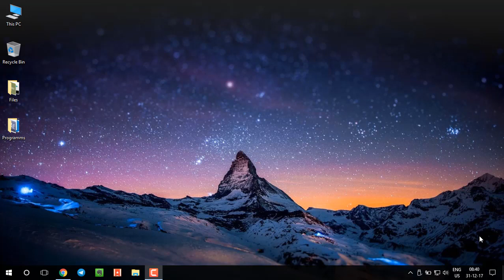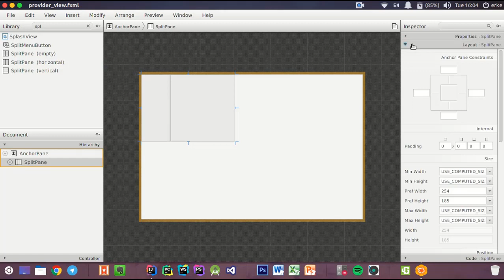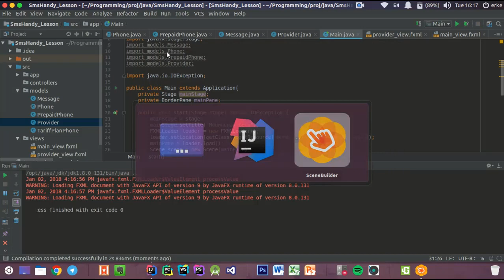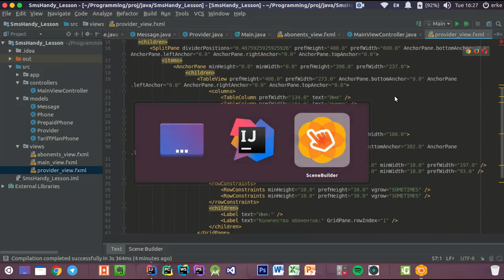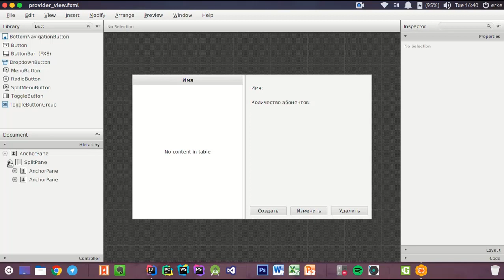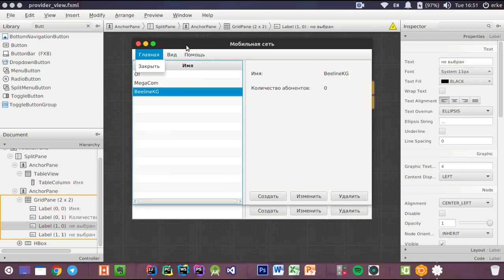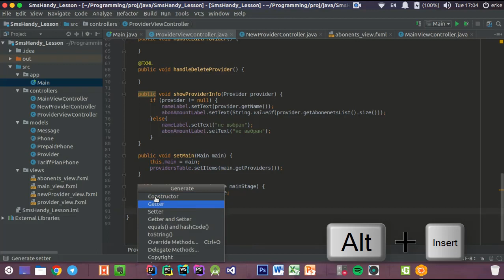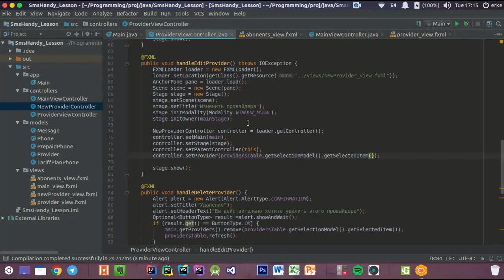Проект SmsHandy на Java: Урок 2 - Часть 1. Разработка пользовательского интерфейса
В этом проекте мы разработаем программу, эмулирующую работу мобильной сети. В процессе разработки мы будем использовать фреймворк JavaFX  для созднания пользовательского интерфейса. А так же затронем такую тему, как MVC.